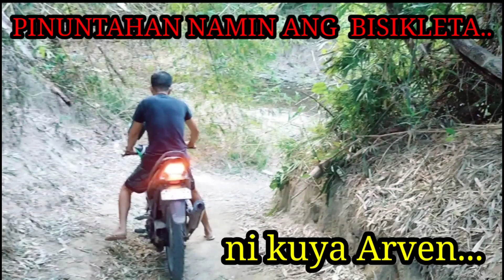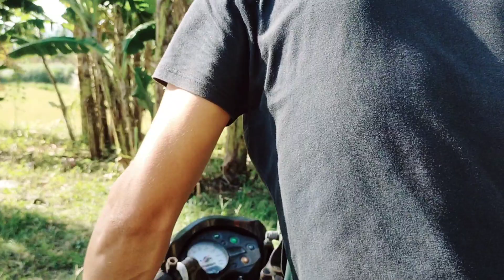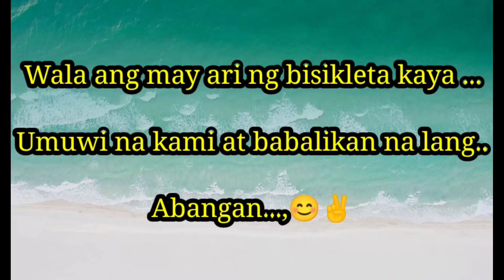Bibili na kami ng Biseklita/Life in the Province/HERENONETHISJAY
It's all about life in the province,personal vlogs and entertainment.